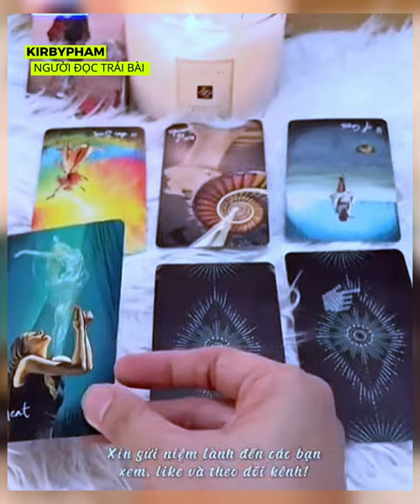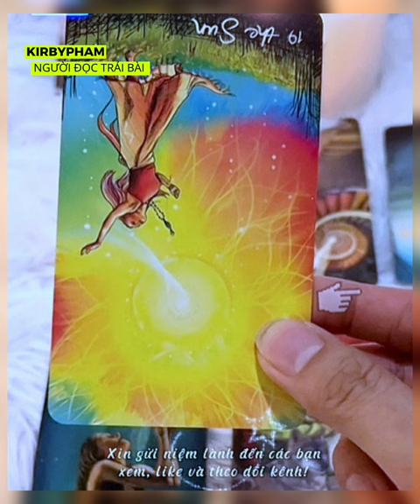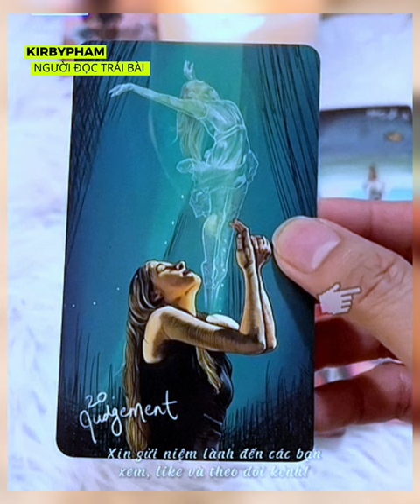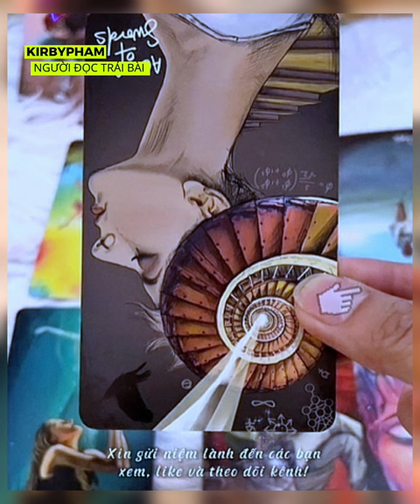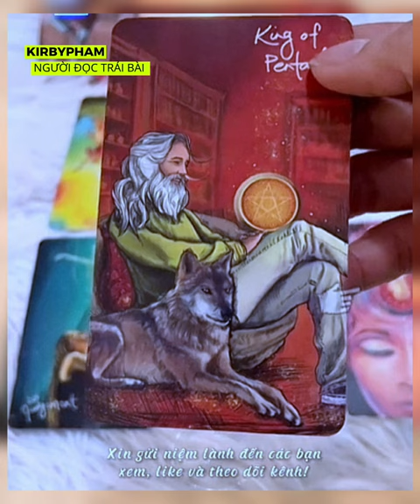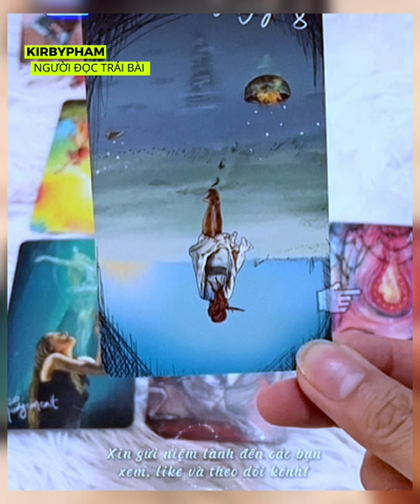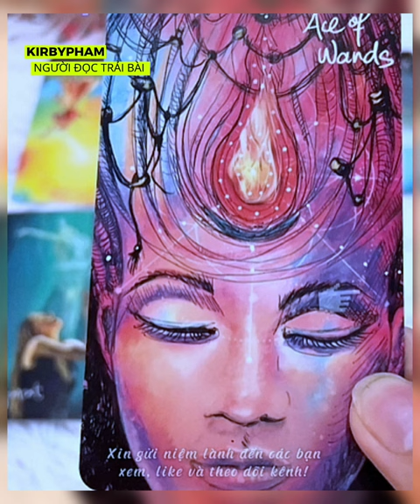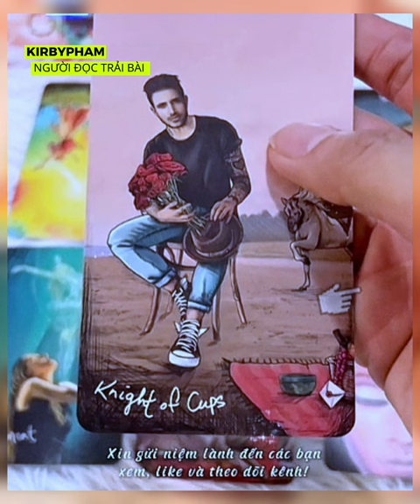Người làm tổn thương bạn, họ muốn hàn gắn với bạn?